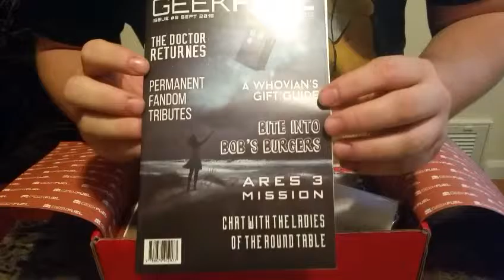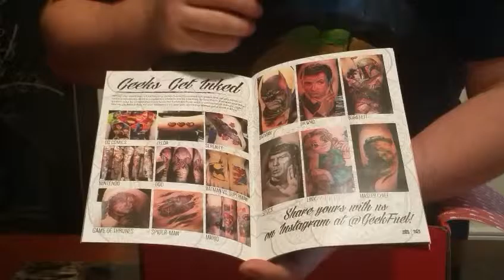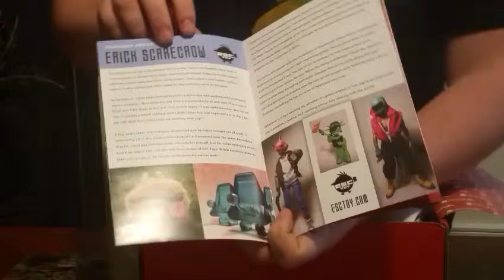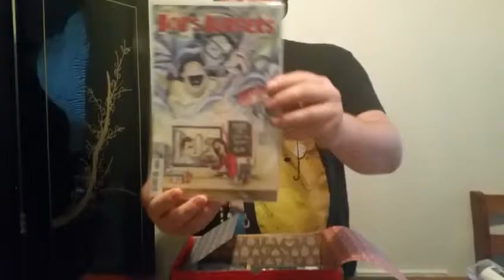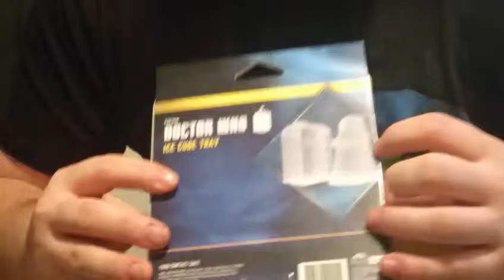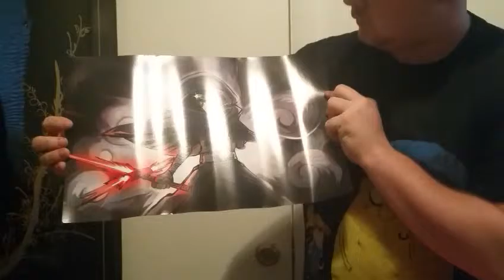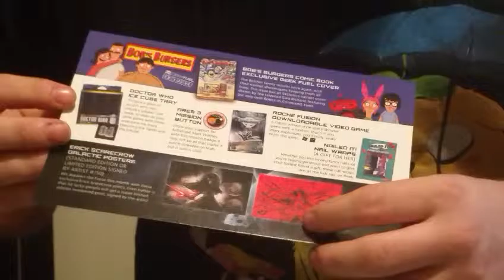Geekfuel September 2015 unboxing